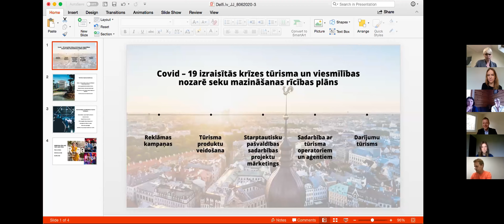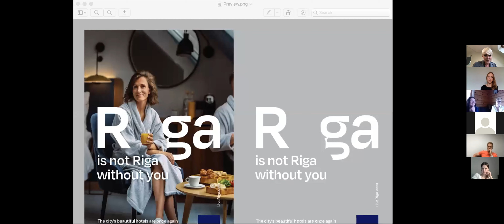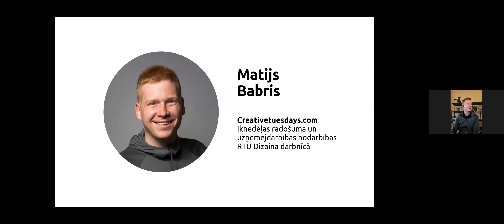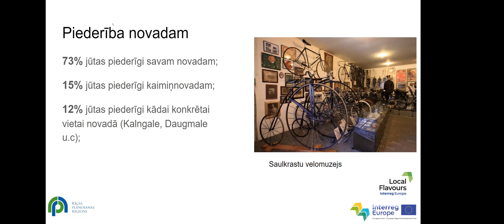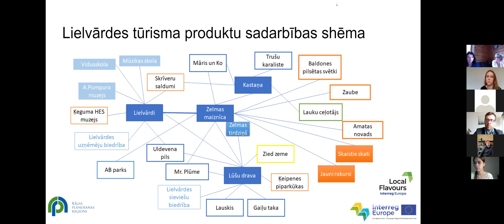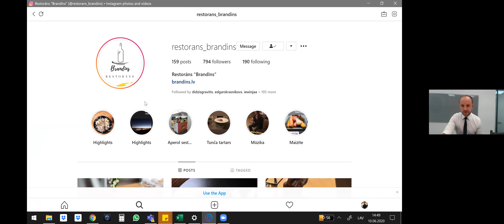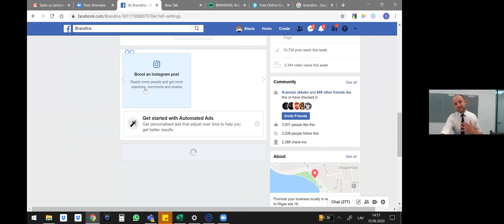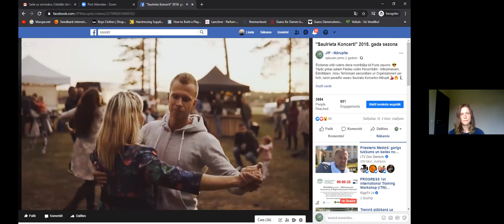Projekta Local Flavours iesaistīto pušu seminārs "No idejas līdz veiksmīgam tūrisma produktam"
Citādāks tūrisma produktu attīstībai veltīts seminārs "No idejas līdz veiksmīgam tūrisma produktam", kas tika organizēts 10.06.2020. tiešsaistē, izmantojot ZOOM platformu. Noderēs visiem tiem, kas tos jau attīsta  vai vēlas attīstīt tūrismu objektu, kā arī tiem, kas vēlas palīdzēt pašvaldībā veidot veiksmīgu tūrisma politiku!
Ar padomiem dalīsies vairāki Pierīgas tūrisma nozares pārstāvji - iedvesmas stāsti no tūrisma produktu attīstītājiem, kas inovatīvā veidā spējuši piesaistīt tūristu uzmanību.
Seminārā iespējams noklausīties un iegūt atziņas par to,
🔵Kā savam tūrisma produktam piesaistīt tūrisma aģentūras?
🔵Kā savā produktā ietvert izglītojošo dimensiju?
🔵Kā veiksmīgi reklamēties sociālajos tīklos?
🔵Kā piesaistīt klientus ar TripAdvisor platformas palīdzību?
🔵Kā noorganizēt pašvaldībā neparastus koncertus, uz kuriem iedzīvotāji brauc pat no citiem Latvijas reģioniem?